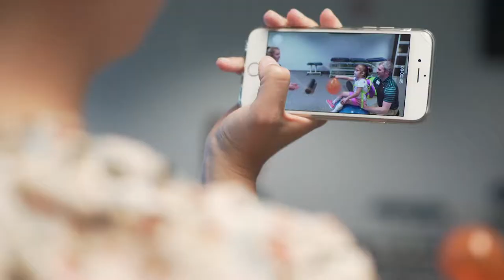Creighton University Pediatric Physical Therapy Residency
The Creighton University Residency in Pediatric Physical Therapy program will provide a post-professional clinical residency experience in the specialty area of pediatric physical therapy. The experience will include clinical practice, clinical mentoring, teaching in the area of pediatrics, and opportunities for research and scholarly productivity. The resident will graduate with advanced clinical practice and teaching skills and will be eligible for the American Board of Physical Therapy Specialties pediatric specialty exam. Find out more about the Creighton Difference